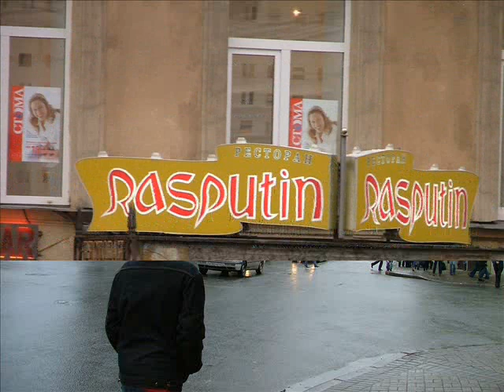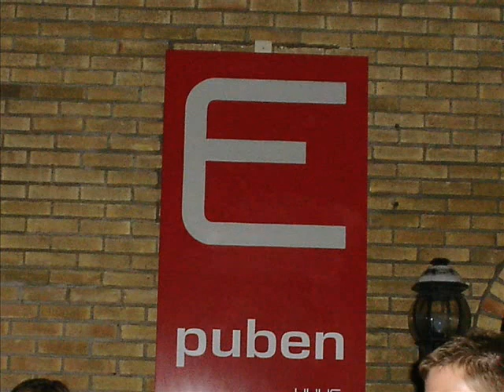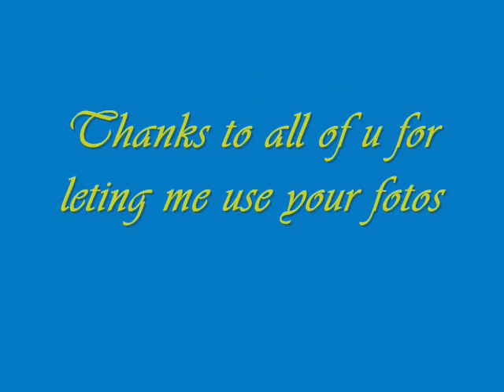Umea 2005.The Erasmus experience(part2)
this the second part a foto-clip with pictures from Umea. St.Petersburgh,Norway,halloween party and Umea people.